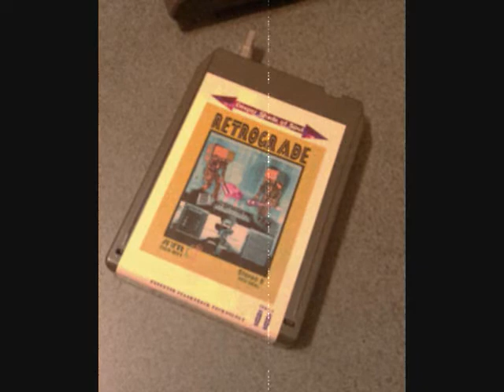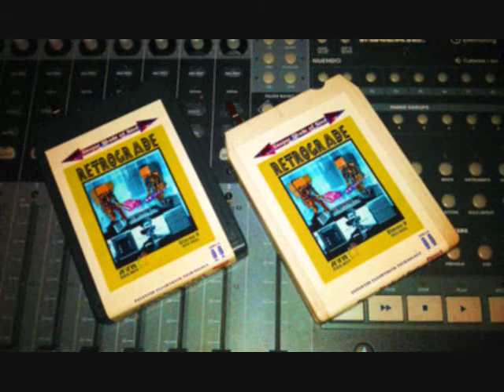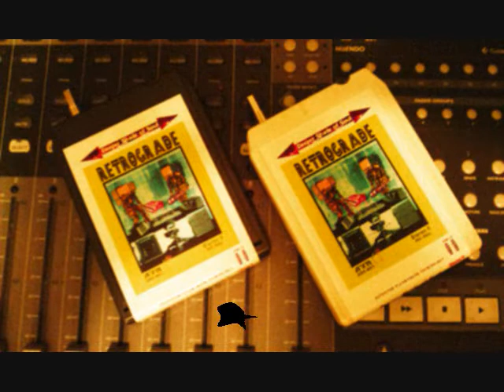CHOCOLATE SODA-THE DEEPER SHADE OF SOUL